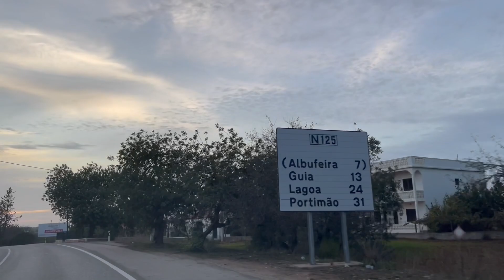Portugal, driving trough Maritenda